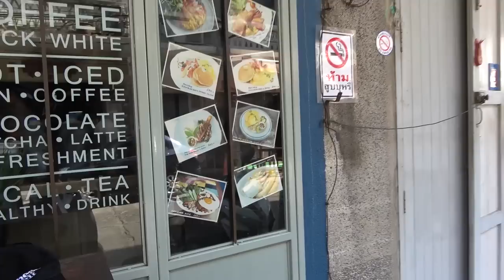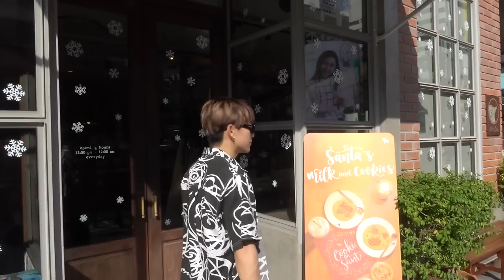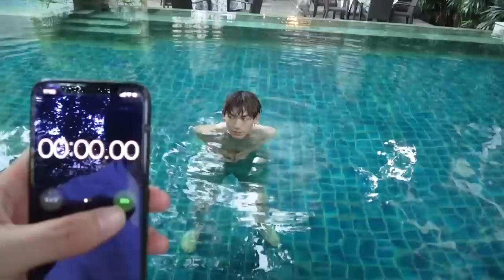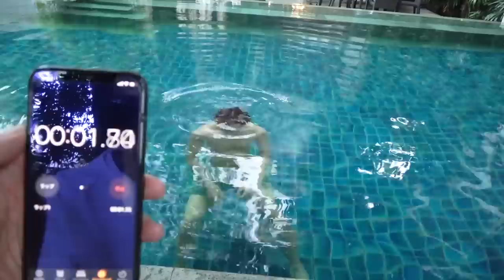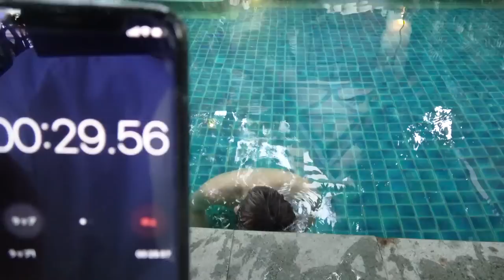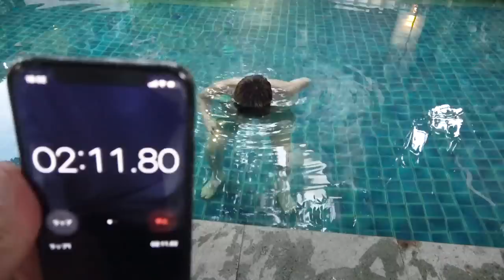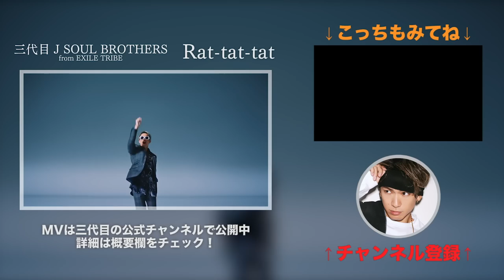【最新スイーツ】甘党NAOTO、タイでスイーツざんまい【Vlog】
バンコクの若者に人気のスイーツ屋を
はしごしました！

【ガチプライベートすぎる旅シリーズ】

ファンクラブ会員限定のアプリで楽しむ動画配信サービス！
グループや各個人のオリジナル番組多数配信中！！

EXILE、三代目 J SOUL BROTHERSの最新NEWS、アーティストブログ、メンバーの活動に密着したPHOTO GALLERYも更新中！

‹EXILE info›
EXILE NEW SINGLE『愛のために ～for love, for a child～』ON SALE！

3/1８(水)NEW ALBUM『RAISE THE FLAG』RELEASE！
『三代目 J SOUL BROTHERS PERFECT LIVE 2010▶2020』4/11(土)開幕！